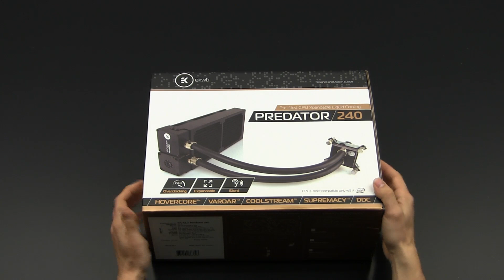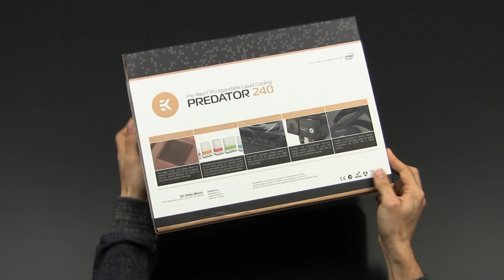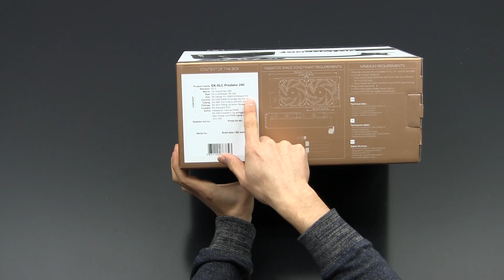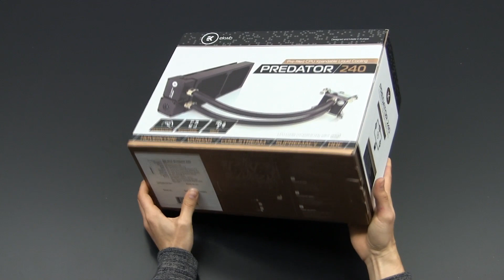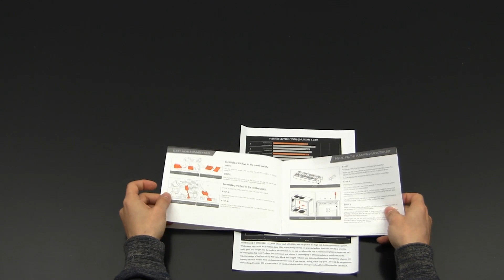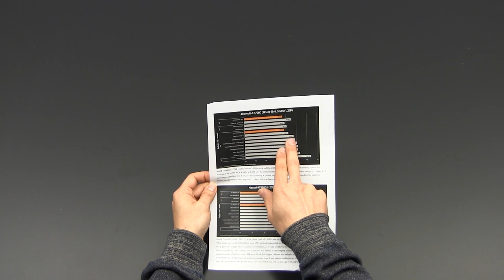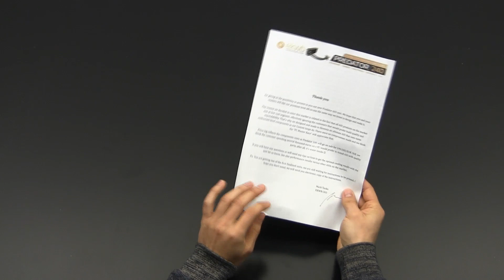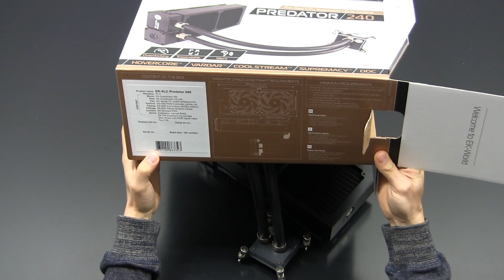EK Predator 240 Unboxing Review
With their Predator series EK Water Blocks launches their first pre-filled liquid cooling systems - not to say all-in-one watercooler. EK being EK they're only using high-end components such as a CoolStream PE 240 radiator, Supremacy MX CPU block, DDC pump, thick tubing and their nickel plated CSQ fittings.